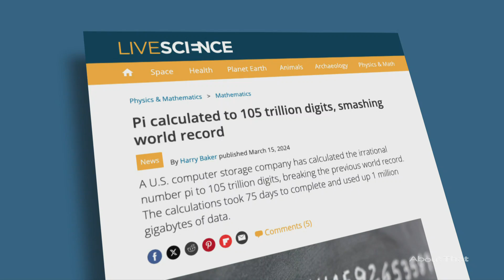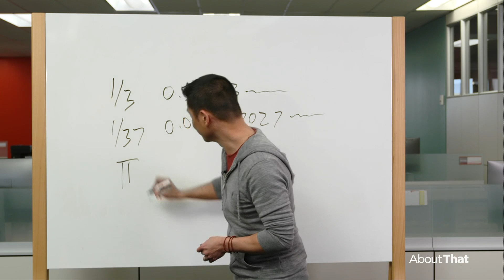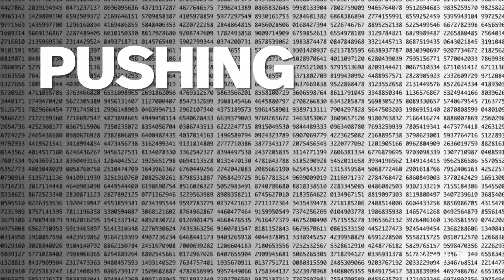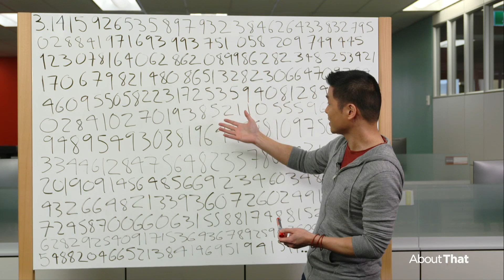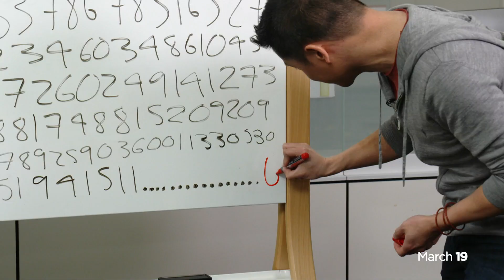Do we really need 105 trillion digits of Pi? | About That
Pi has been calculated to a record 105 trillion decimal places, marking a new mathematical milestone and smashing a world record. Andrew Chang explains the effort to unravel this infinitely long number, and up to what point its precision matters.